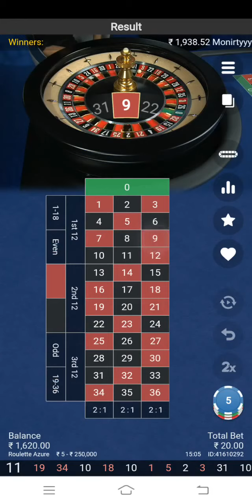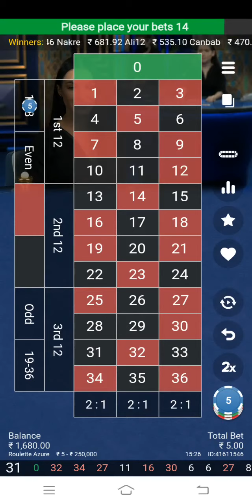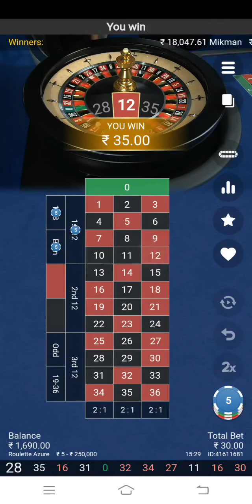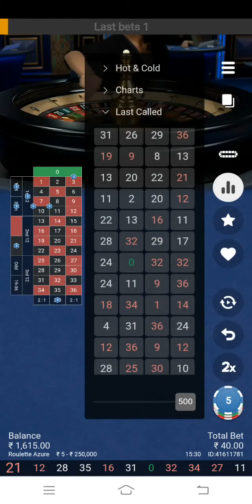Roulette Azzure 25 units+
Mix strategy